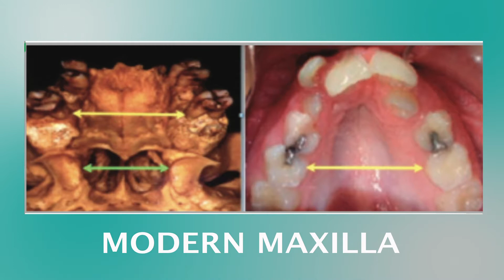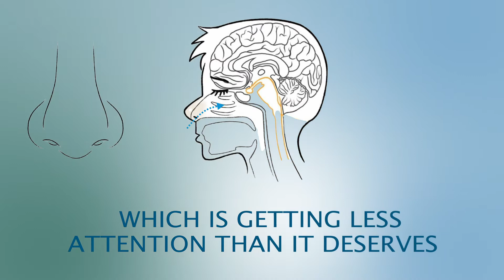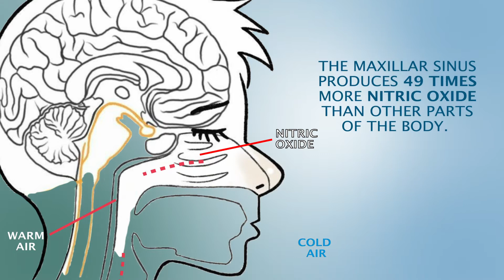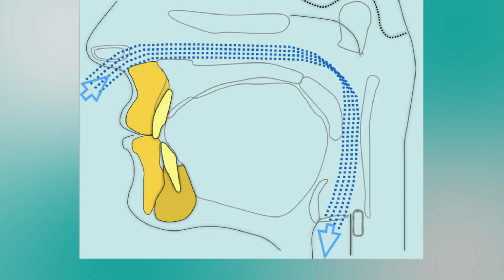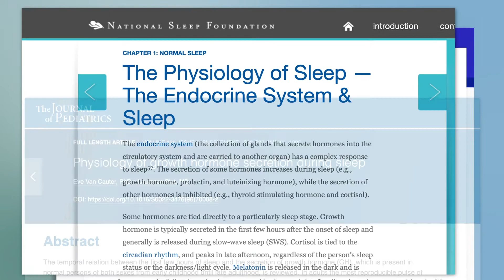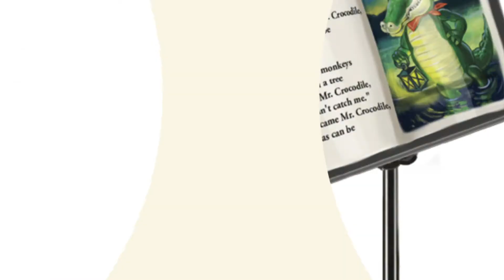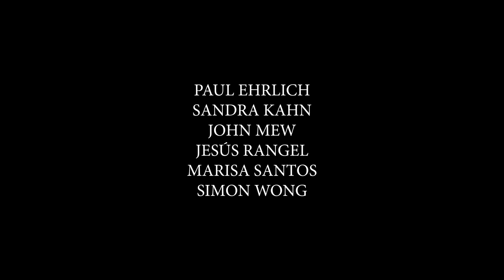The silent epidemic of mouth breathing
There's a silent epidemic in western civilization, and it is right under our noses. Our jaws are getting smaller and our teeth crooked and crowded, creating not only aesthetic challenges but also difficulties with breathing. Modern orthodontics has persuaded us that braces and oral devices can correct these problems. While teeth can certainly be straightened, what about the underlying causes of this rapid shift in oral evolution and the health risks posed by obstructed airways?

Sandra Kahn and Paul R. Ehrlich, a pioneering orthodontist and a world-renowned evolutionist, respectively, present the biological, dietary, and cultural changes that have driven us toward this major health challenge. They propose simple adjustments that can alleviate this developing crisis, as well as a major alternative to orthodontics that promises more significant long-term relief.